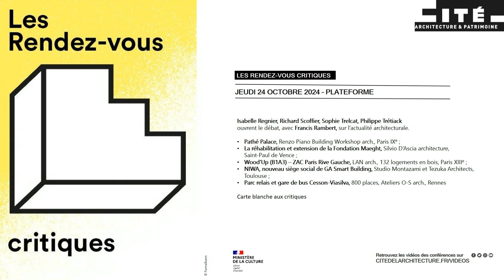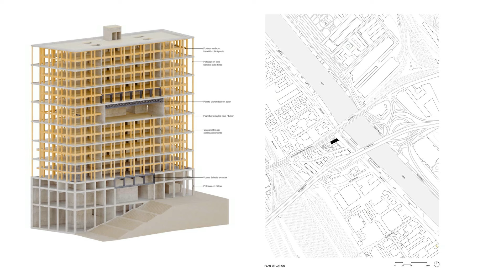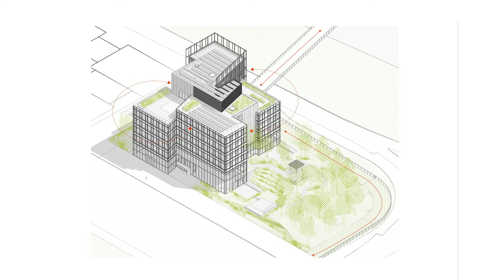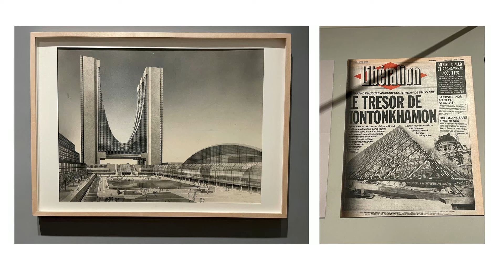Les Rendez-vous critiques - 24/10/2024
Isabelle Regnier, Richard Scoffier, Sophie Trelcat, Philippe Trétiack ouvrent le débat,
avec Francis Rambert, sur l’actualité architecturale.
• Wood’Up (B1A3) – ZAC Paris Rive Gauche, LAN arch., 132 logements en bois, Paris XIIIe ;
• Pathé Palace, Renzo Piano Building Workshop arch., Paris IXe ;
• NIWA, nouveau siège social de GA Smart Building, Studio Montazami et Tezuka Architects, Toulouse ;
• Parc relais et gare de bus Cesson-Viasilva, 800 places, Ateliers O-S arch., Rennes ;
• Réhabilitation et extension de la Fondation Maeght, Silvio D’Ascia architecture, Saint-Paul de Vence ;